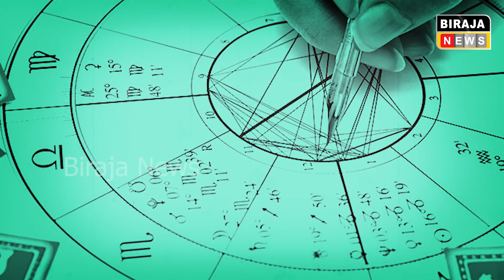ରାକ୍ଷୀ ପୁର୍ଣିମାରେ ଭାଇ ହାତରେ ରାକ୍ଷୀ ବାନ୍ଧିଲେ ଭାଇର ହେବ ଅମଙ୍ଗଳ | Malika Bachan | Jagannath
BIRAJA NEWS | ODISHA NEWS | MALIKA BACHAN